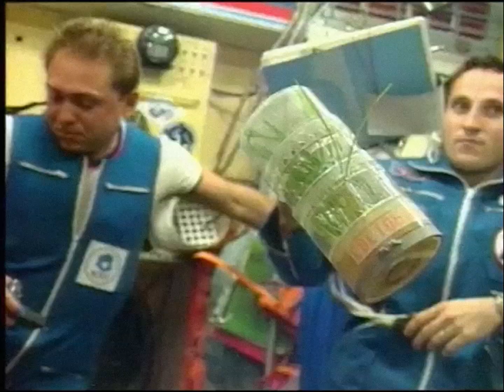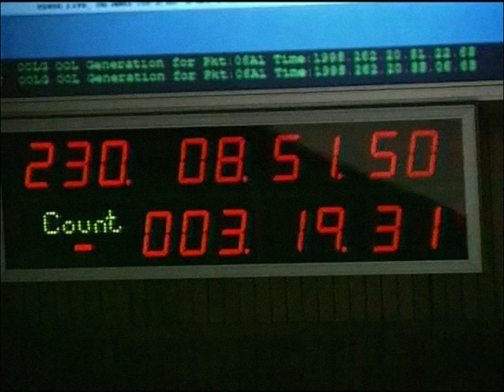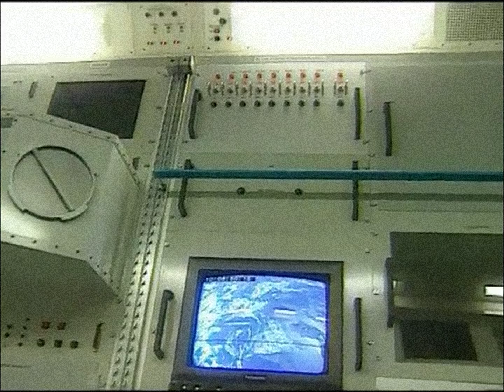How Mir was De-Orbited in 2001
Mir was a space station that operated in low Earth orbit from 1986 to 2001, operated by the Soviet Union and later by Russia. Mir was the first modular space station and was assembled in orbit from 1986 to 1996. It had a greater mass than any previous spacecraft. At the time it was the largest artificial satellite in orbit, succeeded by the International Space Station (ISS) after Mir's orbit decayed. The station served as a microgravity research laboratory in which crews conducted experiments in biology, human biology, physics, astronomy, meteorology, and spacecraft systems with a goal of developing technologies required for permanent occupation of space.

Mir was the first continuously inhabited long-term research station in orbit and held the record for the longest continuous human presence in space at 3,644 days, until it was surpassed by the ISS on 23 October 2010. It holds the record for the longest single human spaceflight, with Valeri Polyakov spending 437 days and 18 hours on the station between 1994 and 1995. Mir was occupied for a total of twelve and a half years out of its fifteen-year lifespan, having the capacity to support a resident crew of three, or larger crews for short visits.

Following the success of the Salyut program, Mir represented the next stage in the Soviet Union's space station program. The first module of the station, known as the core module or base block, was launched in 1986 and followed by six further modules. Proton rockets were used to launch all of its components except for the docking module, which was installed by US Space Shuttle mission STS-74 in 1995. When complete, the station consisted of seven pressurized modules and several unpressurized components. Power was provided by several photovoltaic arrays attached directly to the modules. The station was maintained at an orbit between 296 km (184 mi) and 421 km (262 mi) altitude and traveled at an average speed of 27,700 km/h (17,200 mph), completing 15.7 orbits per day.

The station was launched as part of the Soviet Union's manned spaceflight program effort to maintain a long-term research outpost in space, and following the collapse of the USSR, it was operated by the new Russian Federal Space Agency (RKA). As a result, most of the station's occupants were Soviet; through international collaborations such as the Intercosmos, Euromir and Shuttle–Mir programs, the station was made accessible to space travelers from several Asian, European and North American nations. Mir was deorbited in March 2001 after funding was cut off. The cost of the Mir program was estimated by former RKA General Director Yuri Koptev in 2001 as $4.2 billion over its lifetime (including development, assembly, and orbital operation).